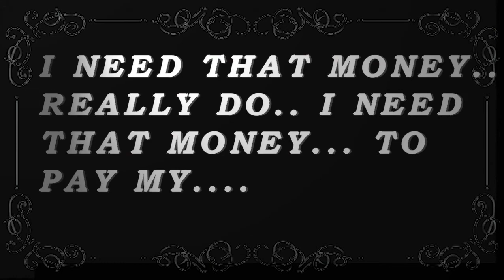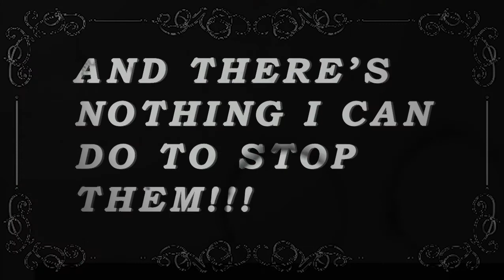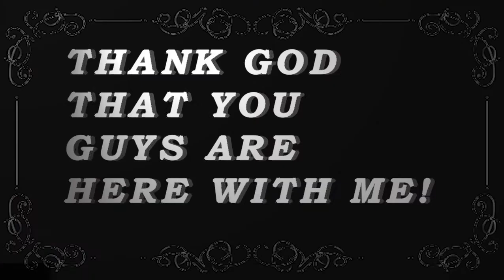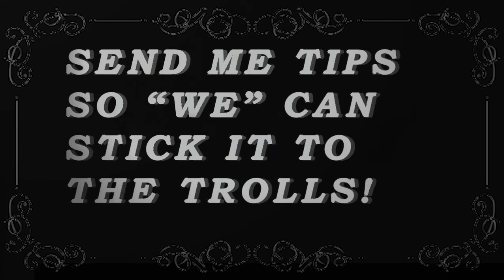BLACK MEETS WHITE: when the piggy needs that money